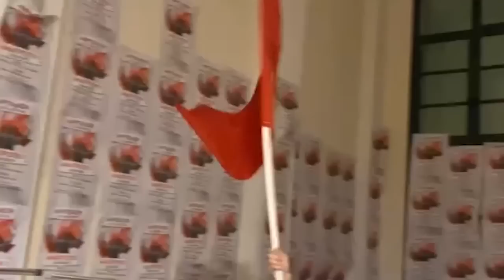Χαιρετισμός του Θοδωρή Κωτσαντή Γραμματέα του ΚΣ της ΚΝΕ στη Νομική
Με πανηγυρισμούς οι φοιτητές και οι φοιτήτριες, υποδέχθηκαν την πρωτιά της «Πανσπουδαστικής ΚΣ» σε σχολές και ιδρύματα για δεύτερη χρονιά.

Στη Νομική, όπου πραγματοποιήθηκαν οι εκλογές των Σχολών της Φυσικομαθηματικής ΕΚΠΑ και της ΝΟΠΕ, πραγματοποιηθηκε συγκέντρωση, όπου απήυθυνε χαιρετισμό ο Θοδωρής Κωτσαντής, Γραμματέας του ΚΣ της ΚΝΕ, εν μέσω χειροκροτημάτων και πανηγυρισμών και με τις κόκκινες σημαίες να ανεμίζουν ασταμάτητα.